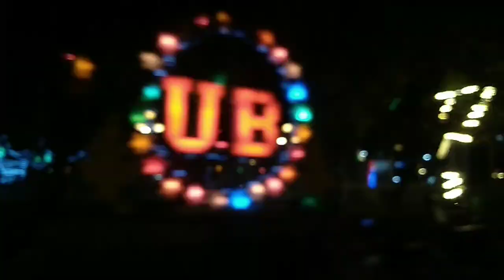COCLEA BAR AND RESTAURANT BAKLAYON BOHOL NINIZ VLOG#162 🇵🇭